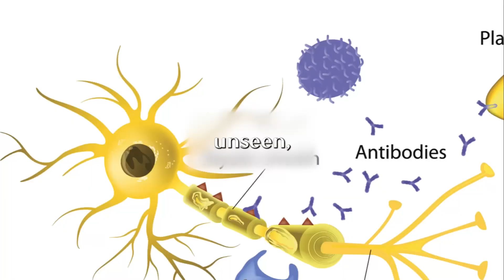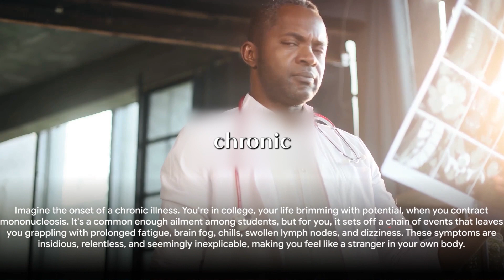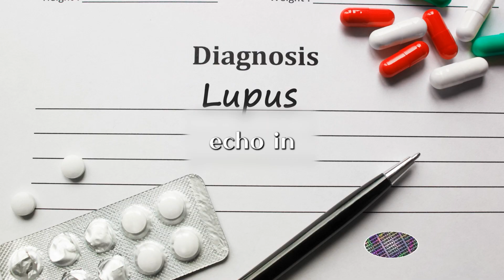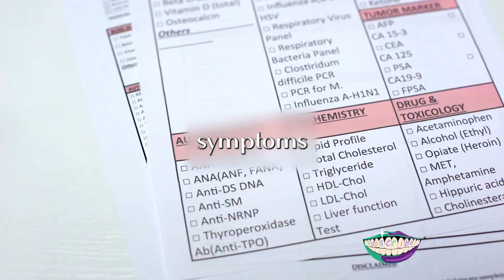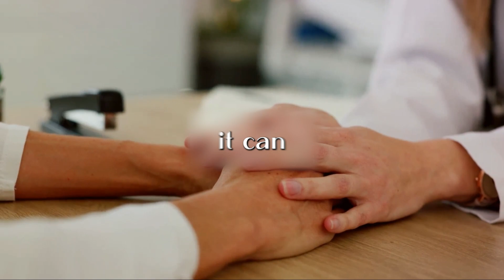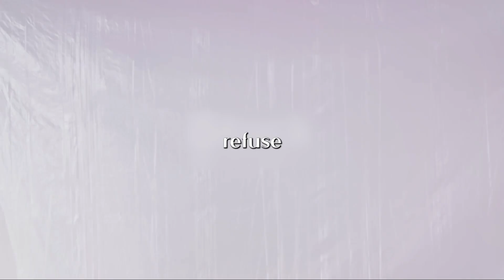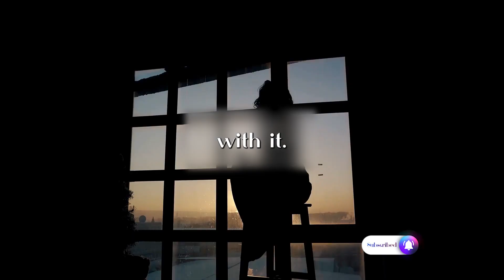How Dangerous is Lupus? Understanding Autoimmune: Symptoms, Causes, Diagnosis, and Treatment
Title: Understanding Lupus: Symptoms, Causes, Diagnosis, and Treatment | Comprehensive Guide 2023

Description:

🔍 Welcome to our in-depth guide on Lupus – an autoimmune disease affecting millions worldwide. 🌐 In this video, we break down everything you need to know about Lupus, from its symptoms and causes to diagnosis, duration, and treatment options. 🩺

📌 Lupus is a complex condition where the immune system mistakenly attacks various organs in the body. Join us as we explore the different types of Lupus, with a focus on Systemic Lupus Erythematosus (SLE), the most common form. Learn how Lupus can vary from mild symptoms, such as rash and joint pain, to more severe complications like lupus nephritis.

🧬 Genetic factors play a role in Lupus, and we delve into the numerous genetic variations associated with the disease. Discover why some individuals are more predisposed to Lupus and whether heredity increases the likelihood of passing it to the next generation.

🌿 Environmental factors are also examined, with insights into how sun exposure may trigger Lupus activity. Hear from experts on the importance of managing Lupus during pregnancy and why it's recommended to conceive when the disease is not active.

⏳ Lupus is a chronic, lifelong disease characterized by flares – periods when symptoms intensify. Understand the duration of Lupus flares and the crucial role of regular check-ups with rheumatologists. Learn about the significance of blood tests in monitoring disease activity, inflammation, and kidney function.

💊 Explore conventional treatments for Lupus, and discover lifestyle and dietary adjustments that can complement medical interventions. Gain valuable insights into the disparities in Lupus prevalence across genders and races and understand overlapping conditions like celiac disease, rheumatoid arthritis, and more.

🔗 We've curated a list of resources, including reputable organizations and blogs, to provide support, information, and encouragement to those living with Lupus.

For additional resources and a community forum, check out the Lupus Research Alliance.

🌐 Lupus is a challenging journey, but with knowledge and support, individuals can manage the condition effectively. Join us on this informative exploration of Lupus and empower yourself with the tools to navigate this autoimmune disease.

Together, let's raise awareness and foster a supportive community for those affected by Lupus. 💜